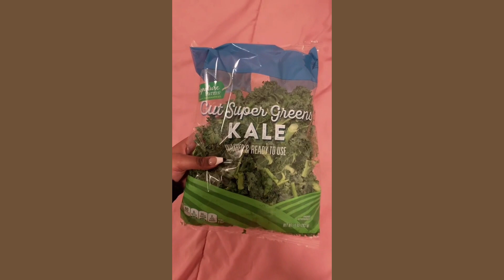Tiktok princess core compilation | Romanticizing your life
Credits:
Free B Roll provided by Videezy.com
Pexels.com
Pixabay.com
Unsplash.com
Rawpixel.com
Eli Eli on youtube